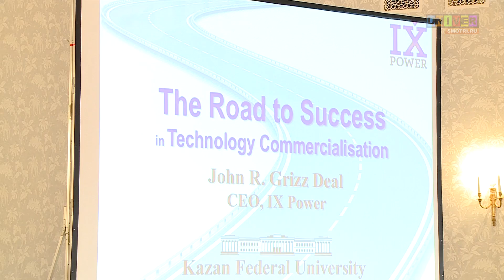The brightest events of January.